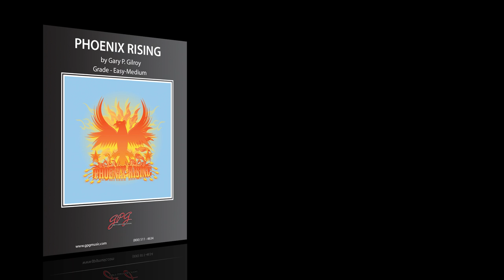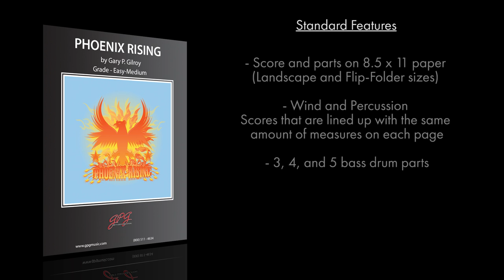Phoenix Rising by Gary P. Gilroy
The myth of the phoenix is an enduring metaphor for rebirth. Artists, composers, choreographers and writers in nearly every known culture observe an analogue to this powerful legend. Gary's addition is a dramatic, moving work that embodies adversity turned into renewal.